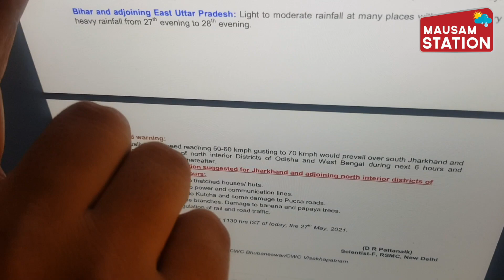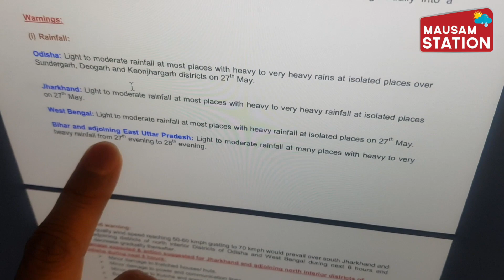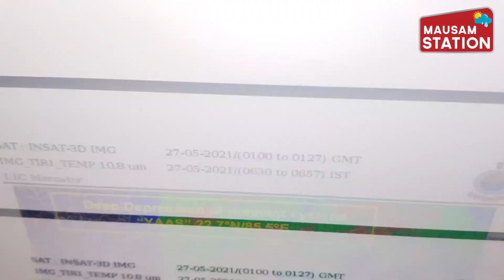Cyclone Yaas weakens, MeT forecast rainfall in Jharkhand, Bihar, adjoining East UP | News Station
Odisha: Light to moderate rainfall at most places with heavy to very heavy rains at isolated places over Sundergarh, Deogarh and Keonjhargarh districts on 27th May.

Jharkhand: Light to moderate rainfall at most places with heavy to very heavy rainfall at isolated places on 27th May.

West Bengal: Light to moderate rainfall at most places with heavy rainfall at isolated places on 27th May.

Bihar and adjoining East Uttar Pradesh: Light to moderate rainfall at many places with heavy to very heavy rainfall from 27th evening to 28th evening.